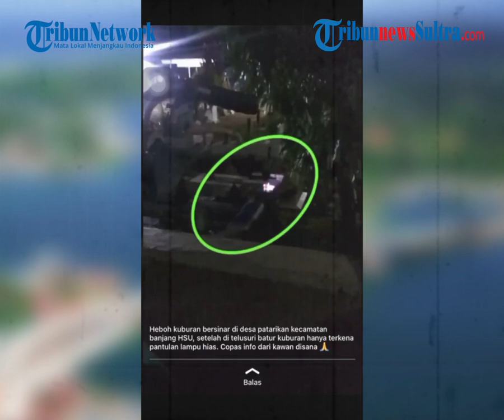Makam Mastur Warga Babirik HSU Mengeluarkan Cahaya Bikin Heboh, Dikenal Sosok Sabar dan Ramah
Makam tersebut adalah makam almarhum Mastur bin Masrum, warga Desa Patarikan, Kecamatan Babirik, Kabupaten HSU, Kalsel.

Dia dikenal sebagai sosok pribadi yang sabar ramah terhadap semua orang sehinga sikap baiknya ini banyak dikenang meski yang sosok tersebut telah tiada.

Editor Rheymeldi
Sumber FB/ Umpat Ba Kasak